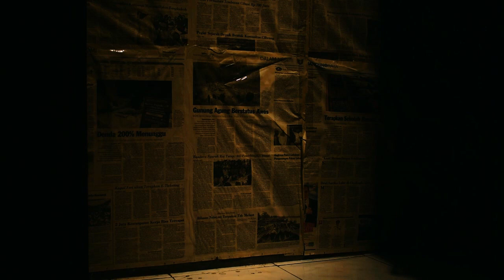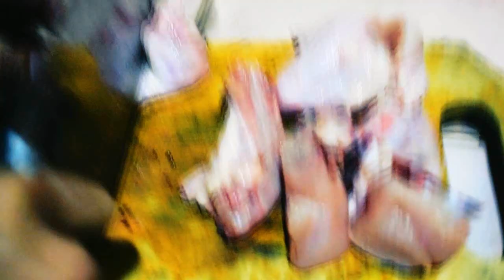SESAK - FILM PENDEK - Teater Awal Bandung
SESAK adalah tentang seseorang yang mempunyai karakter psikologis yang sangat aneh dan beda dari kebiasaan manusia, film pendek ini menceritakan tentang pribadi seseorang yang mempunyai kesakitan jiwa dan mencoba untuk melakukan pembunuhan terhadap korban yang sedang dimangsanya.
"Banyak yang bilang aku beda"
Directed  : Ilyas Mate
Cast        : Icuy Premus, Hilal Adeung
Lighting  : Annas Julfanald
Make Up : Riky Oet
Support : Teater Awal Bandung